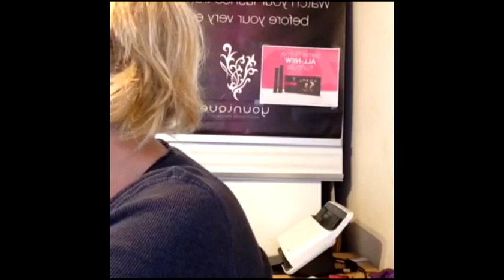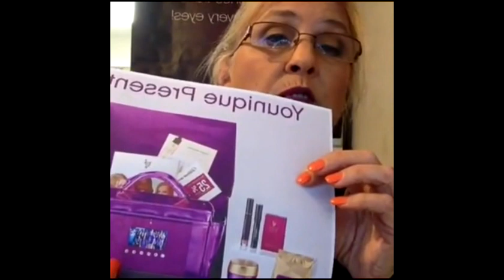2017 New Presenter Kit from Younique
The new Younique presenter kit for 2017 with New Makeup Organizer bag.  11 full product items for 99.00 worth 281.00 in value.